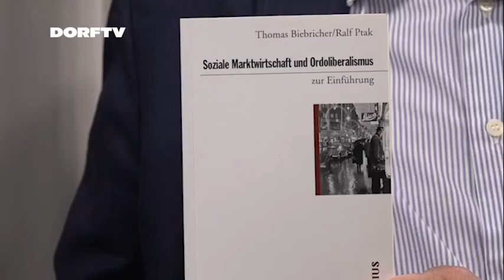49-mit Thomas Biebricher: Warum ist konservative Politik in Krise?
Walter Ötsch im Gespräch mit Thomas Biebricher, Politikwissenschaftler an der Goethe-Universität Frankfurt am Main
Warum sind die konservativen Parteien in vielen Ländern in einer Krise? Wie ist es historisch dazu gekommen und wohin wird sich der Konservativismus entwickeln? Droht ein Absturz in ein radikales Fahrwasser?
Thomas Biebricher hat zu diesen Fragen 202​3 ​das Buch ​'Mitte / Rechts. Die internationale Krise des Konservationismus'​ geschrieben. Im Gespräch wird insbesondere auf Italien und Großbritannien eingegangen und erörtert, welche Parallelen es zu Deutschland und Österreich gibt. Biebricher warnt vor der Gefahr eines weiteren Rechtsrucks der CDU/CSU.

Folge 11 der Reihe: Denken hilft bei DorfTV.
Das Interview wurde am 9.6.2013 geführt.
Gedreht und bearbeitet durch Christian Amerstorfer,  Basir Ahmadi und Julian Pöschl.
Hier publiziert mit Genehmigung von DorfTV.